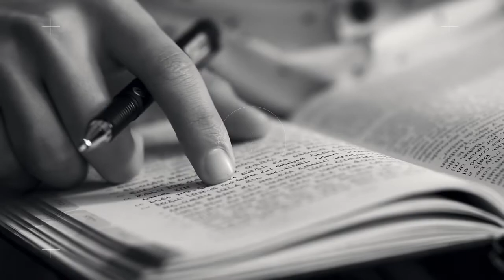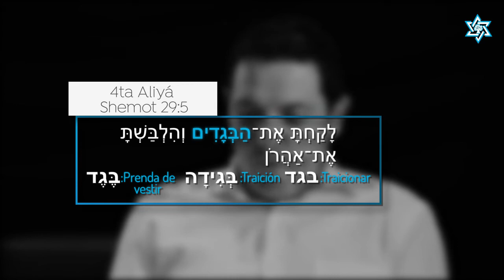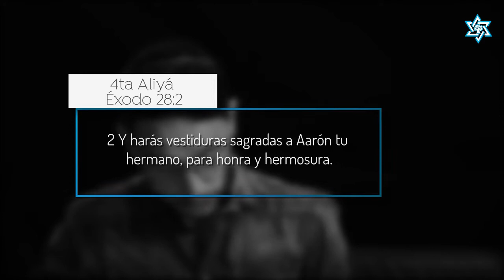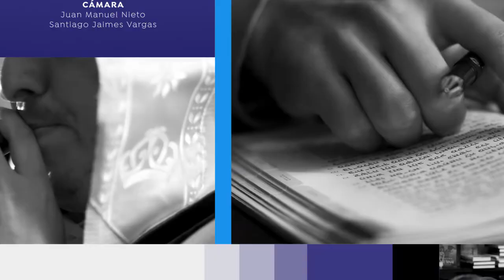Tetzavé - ¿Qué vistes y quién te inviste?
Hablemos de Torá - דברי תורה
comentario de la parasha semanal - Tetzavé - para el año 5779 con el Moré Julio Rubio (Dudu) y Jeisson Rincón